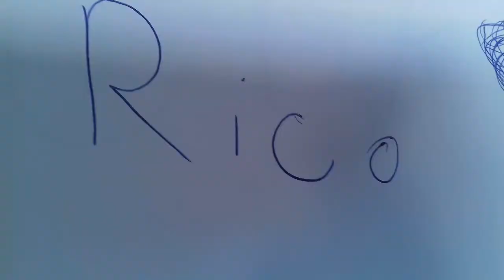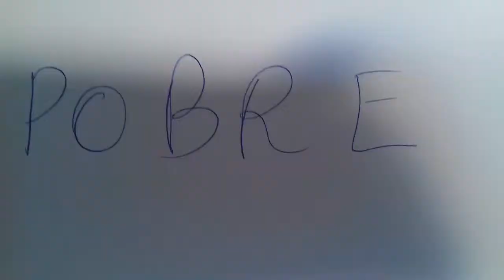Rico vs pobre livre